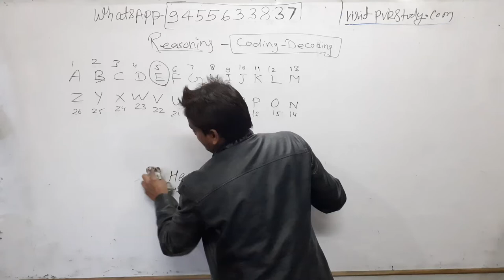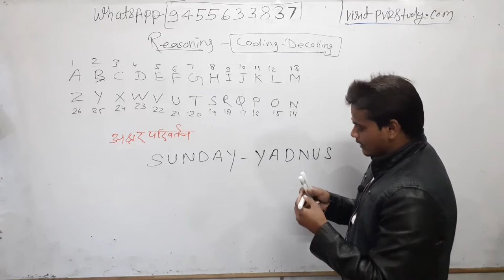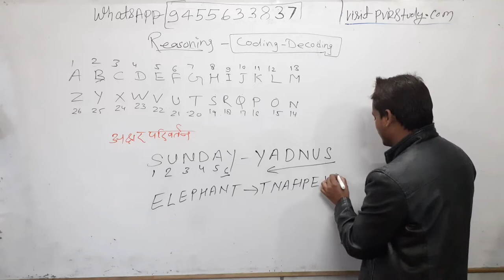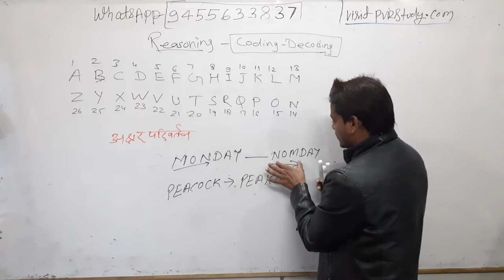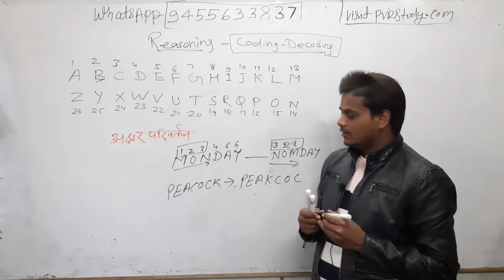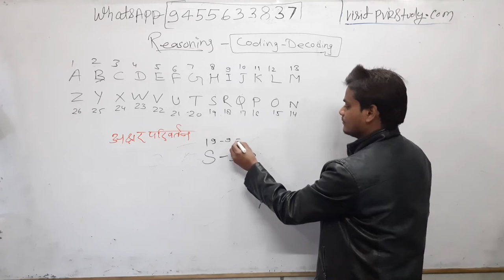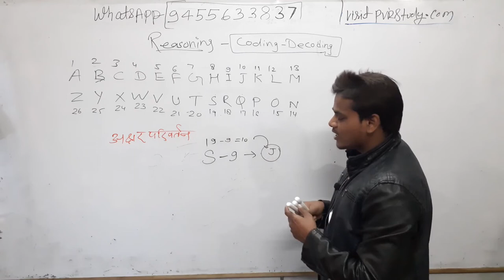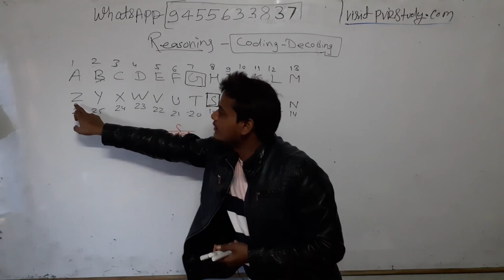🔴7:30am| Reasoning Part 2 | Coding/Decoding|for RRB NTPC| SSC CGL and BEO exam 2020